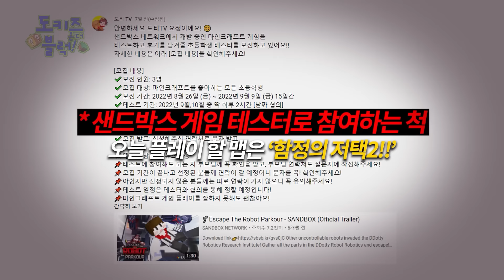[마크 몰카] 도티 아닌척 6학년이랑 마크하기 (feat. 함정의저택2)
새롭게 시작하는 게임 플레이 컨텐츠!! 많.관.부~~

샌드박스 도티TV STAFF
PD : 버마, 물길, 도자
작가 : 박종범, 신재은, 강동욱, 잉결
성우 : 도티, 윤건, 강희경, 이준형
마인크래프트 디자이너 : 까모, 우마공(OMS),
애니메이터 : 준, 민수, 제나, 모이, 연수
썸네일 : 나산, 명구